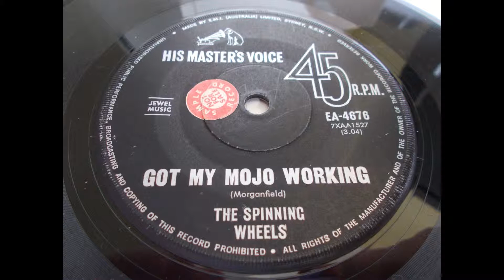The Spinning Wheels – Got My Mojo Working --- Australian 60's R’n’B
The Spinning Wheels were Australia's first Chicago/Stones-style blues band. Formed in 1964, they recorded for HMV and had a #3 hit with this song in 1965. For two years they were a popular blues outfit on the burgeoning beat music scene in Melbourne and Sydney. Destined for greater things, they were broken up by the Australian Govt. when two members got drafted. The group were; Rod Turnbull, lead vocal/harmonica, Don Hirst, guitar/vocal, Glen Sievers, bass, Mike Perrin, guitar/vocal, Tom Cowburn, guitar/vocal/harmonica, Graeme Lord, drums